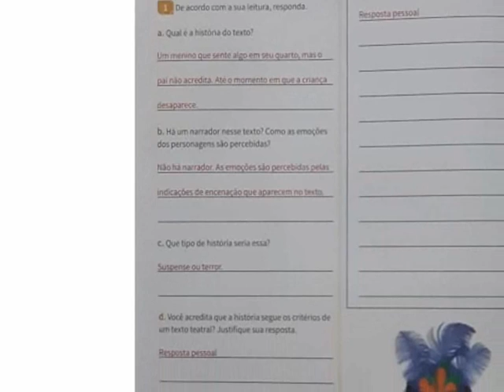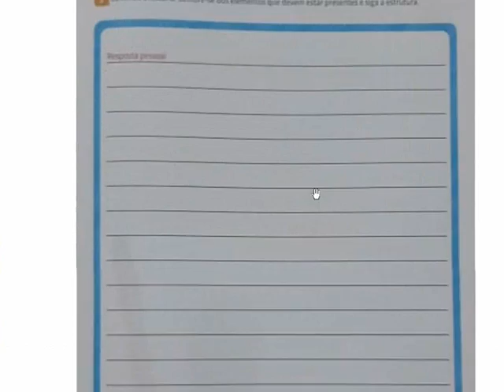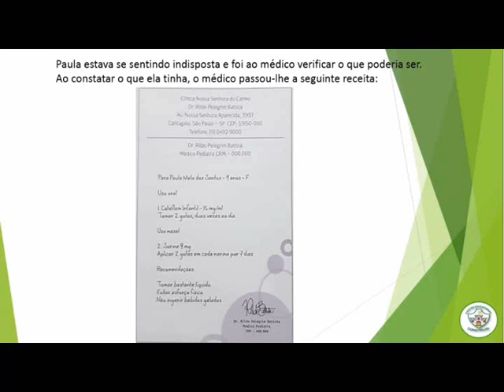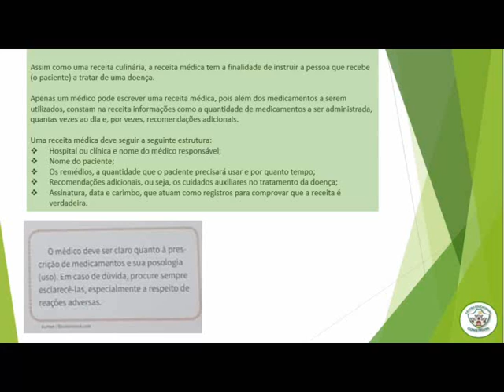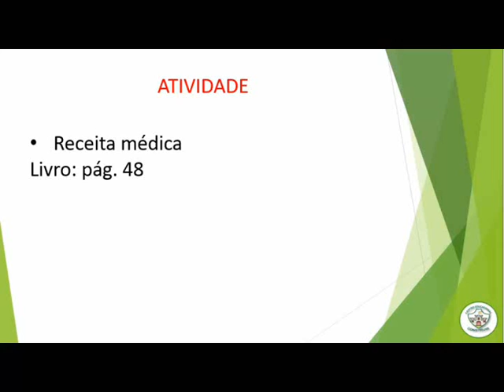4° ano Produção de texto Aula 17 Correção e Conteúdo: Receita médica